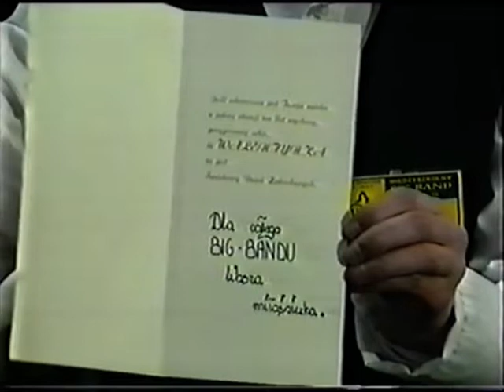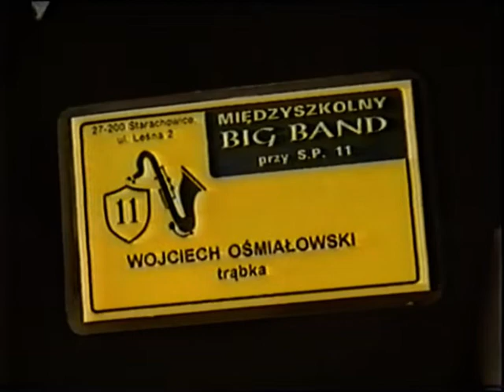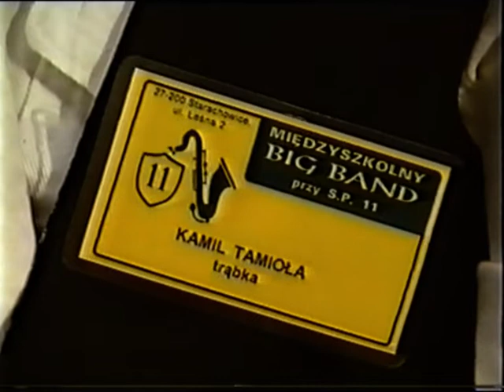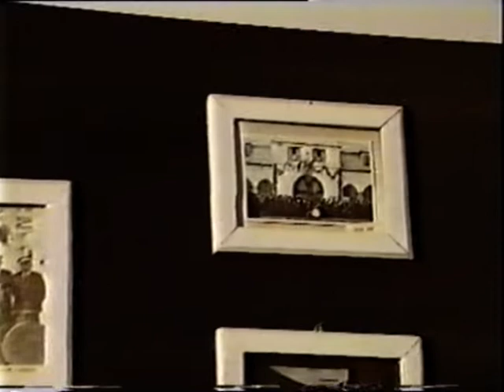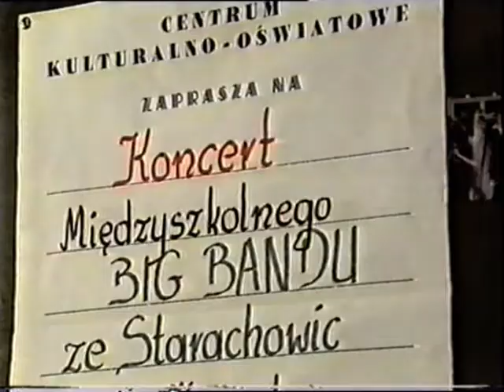Juniors Band Starachowice w TVP KRAKOW 1996